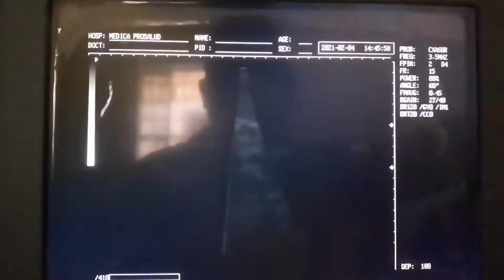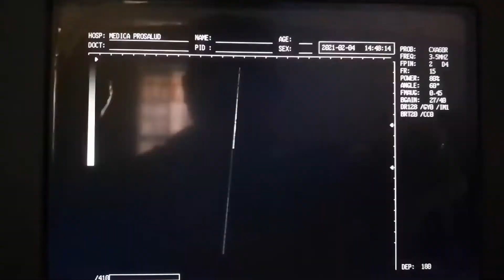ULTRASONIDO DE 33 SEMANAS DE GESTACIÓN ECOGRAFÍA DE UNA NIÑA 33 SEMANAS 8 MESES DE EMBARAZO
Ecografía de 33 semanas de gestación en donde apreciamos al final del video el sexo fetal del feto, tratándose de una niña de 33 semanas de gestación aproximadamente.